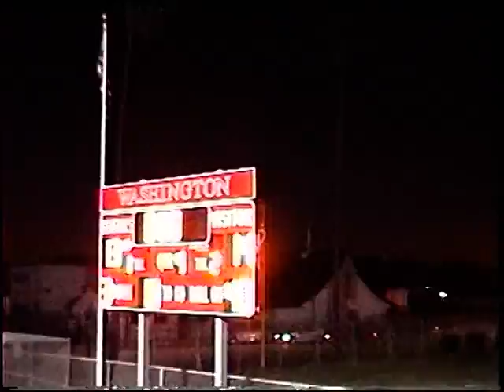2012 Homecoming WPHS vs Banning Last Play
Reward on Moozar Controversy ending. Listen for the horn, look for the flag for a defensive foul, watch the refs mark off the yardage & set up for the field goal, and then. ??? The game cannot end on a defensive foul.